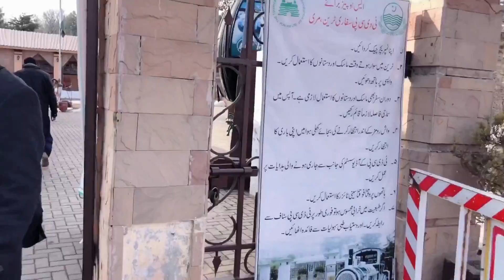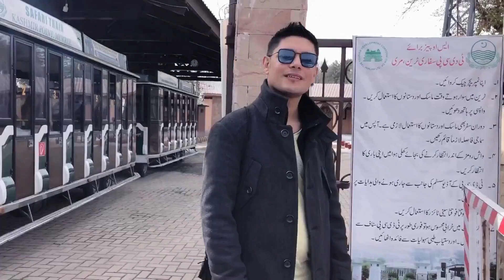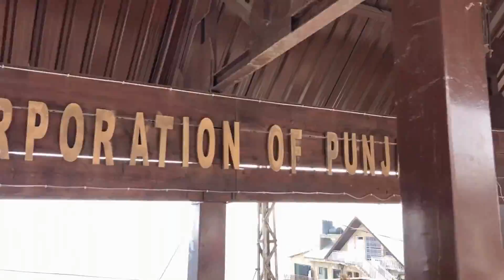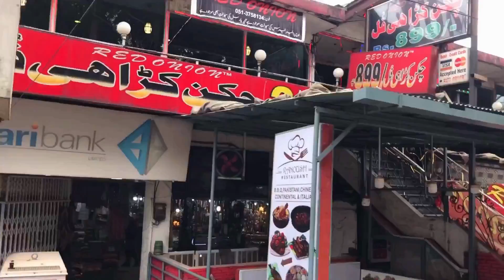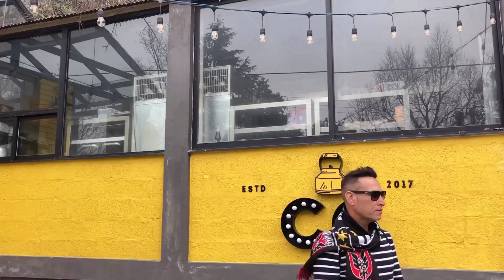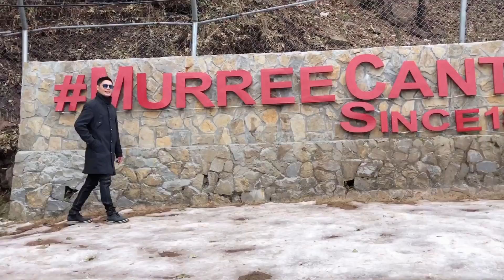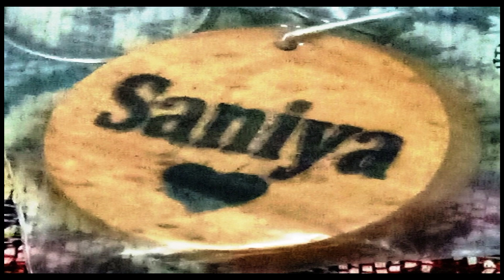Murree Pakistan | Murree Snowfall | Murree Mall Road